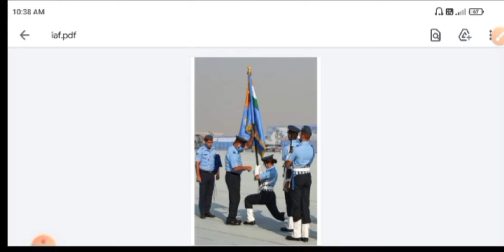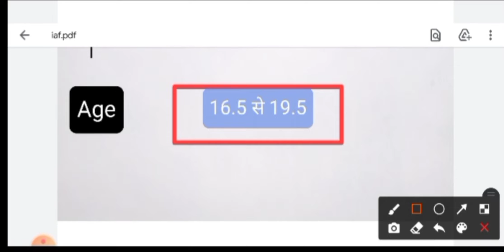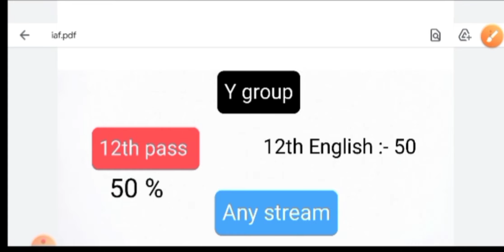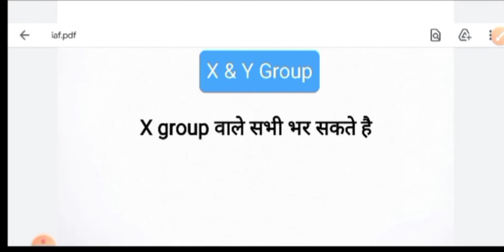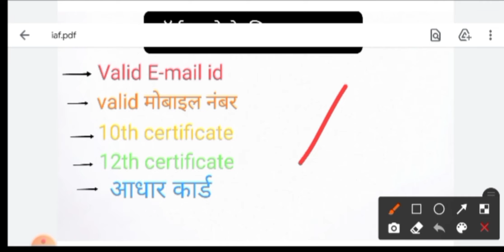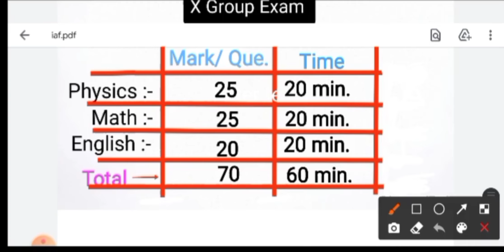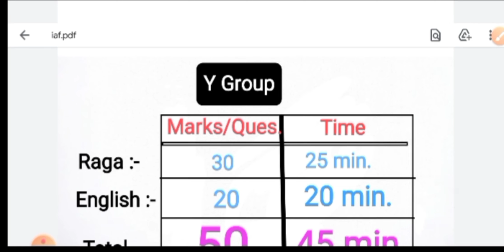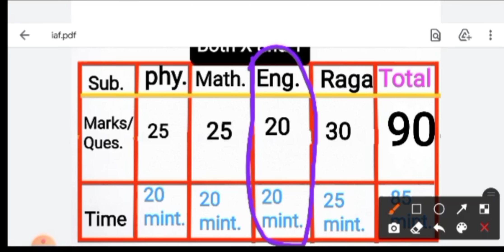Airforce X and Y group Full Details in Hindi || form_bharne_se_exam_dene_tak || cut off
vishnu_ dhaked

 ese hi pyar bnaye rkhe ❤️